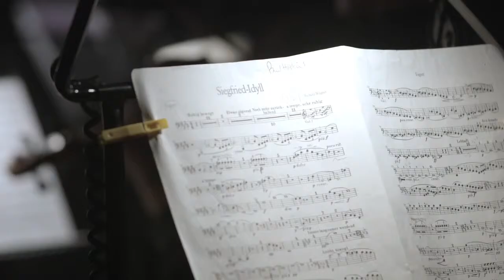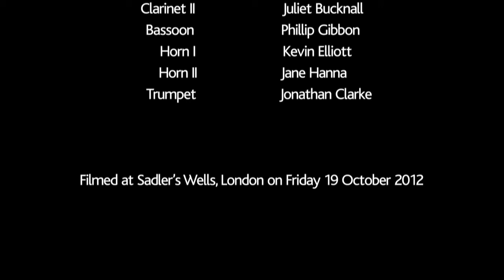Roses: Orchestral accompaniment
A segment from Rambert Orchestra's performance of Richard Wagner's Siegfried Idyll, which accompanies the Paul Taylor dance work Roses. This performance was filmed at Sadler's Wells in 2012 and was conducted by former Rambert music director Paul Hoskins.